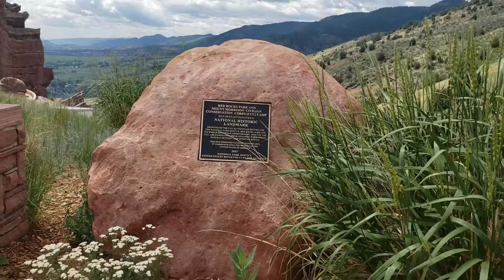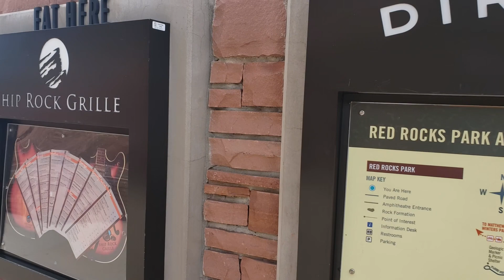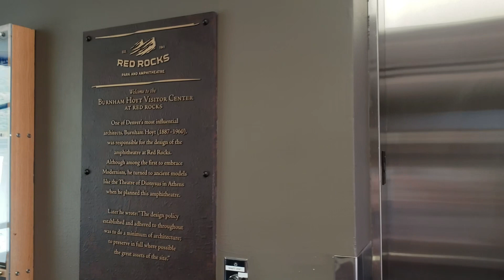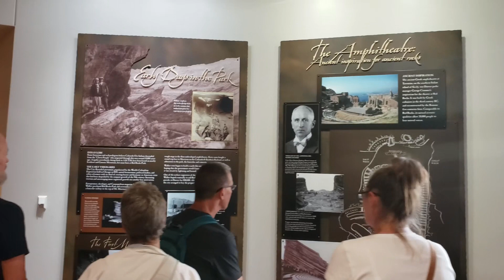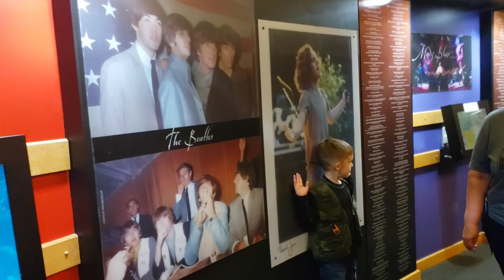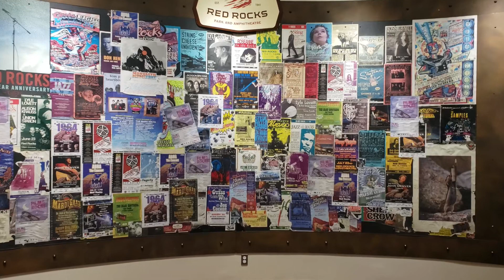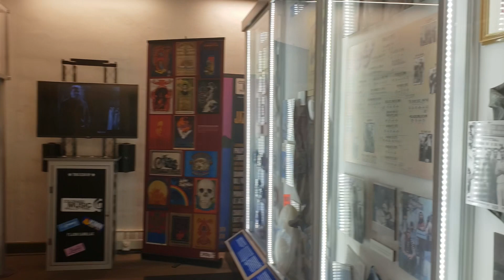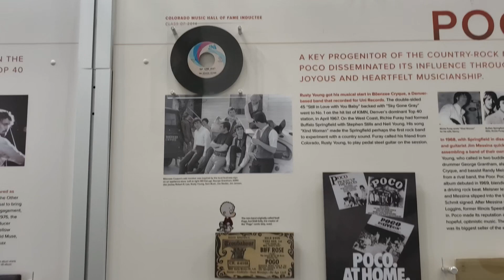Red Rocks Amphitheater Colorado Part 3 June 2021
Red Rocks Amphitheater is an open-air amphitheater built into a rock structure in the western United States, near Morrison, Colorado, ten miles west of Denver. In part 3 we get to enjoy a local band, we get to look in the Red Rocks visitor Center. Finally we tour inside the Trading Post

When Road Tripping, you Gotta have these Portable Stools